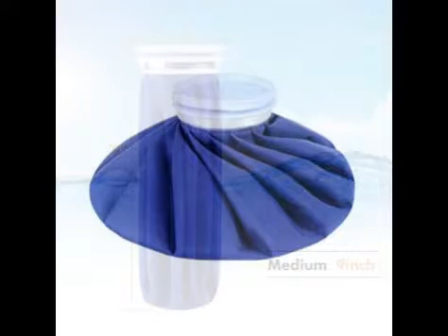Ohuhu Ice Bag 9" Hot and Cold Reusable Ice Pack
Very affordable high quality product. This product is great for me as a dance teacher. The product is latex free and is very ideal for injuries and bruises. Whenever a student possibly gets hurt, this product can be used to quickly ice their needs. The product is easy to use and clean out. The cap is very secure and it does not leak through the fabric, for a mess free experience. This product works well for muscle aches, sprains, strains, scrapes and fast relief. All you have to do is fill it with ice, seal the cap and continue to reuse it all the time. Overall, this is a great product that came right on time and I am happy with my order.
*I received this product at a discount for my honest review*